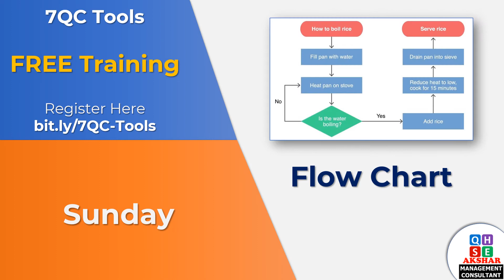7 QC Tools - FREE Training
FREE Training - 7 Quality Control Tools

This training will let you know about data analysis techniques and very effective for identifying improvement opportunity.